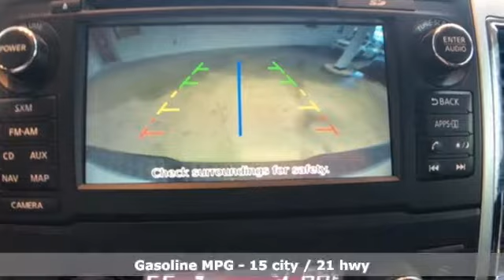New 2019 Nissan Titan Naples, FL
Year: 2019
Make: Nissan
Model: Titan
Trim: SV
Engine: 5.6L 8-Cylinder
Transmission: 7-Speed Automatic
Color: White
Interior: Black
Stock #: N505498
VIN: 1N6AA1E68KN505498
Estimated Monthly Payment will depend on final negotiated agreed upon numbers on the exact vehicle purchased. Financing offers and/or Sales offers must be Financed through NMAC at standard rates or lose rebates for financing. Prices do not include tax, tag, title, added dealer accessories, $594 Permaplate and Window tint, $799.50 dealer fee and $199 electronic registration filing fee. All offers are mutually exclusive. All vehicles are subject to prior sale. See dealer for complete details. Offers cannot be combined. It is the customer's sole responsibility to verify the existence and condition of any equipment listed. The dealership is not responsible for misprints on prices or equipment. It is the customer's sole responsibility to verify the accuracy of the prices with the dealer, including the pricing for all added accessories. $4,000 - Nissan Customer Cash - National

Being a car dealership is not just about selling cars; it is about being a trusted part of your community, and helping your friends and neighbors find a trusted vehicle that will help them in their daily lives. At Naples Nissan, serving our customers is our first priority, and we strive to provide the best in customer service day-in and day-out. We are dedicated to giving you the best buying experience possible, and to get you into a vehicle that will serve you for years to come.
Address:
3640 Pine Ridge Rd,